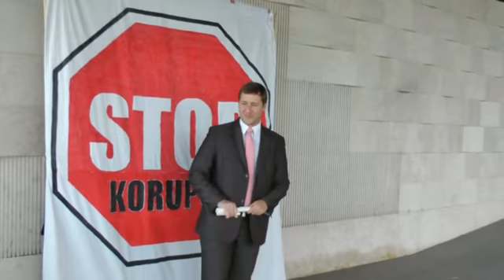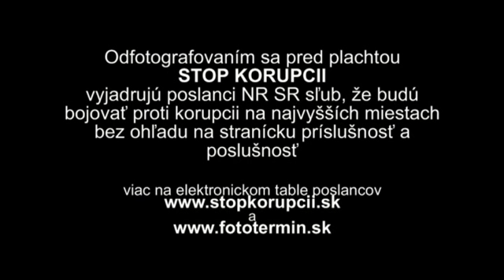STOP KORUPCII - MIROSLAV KADÚC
Dňa 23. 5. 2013 sa pred budovou Národnej rady konala akcia FOTOTERMÍN.
Odfotografovaním sa pred plachtou "STOP KORUPCII" vyjadrujú poslanci NR SR sľub, že budú bojovať proti korupcii na najvyšších miestach bez ohľadu na stranícku príslušnosť a poslušnosť.

Viac na elektronickom table poslancov a fototermin.sk

Akciu organizovali aktivisti, ktorí sa podieľali na okupácii Generálnej prokuratúry -- najdlhšom proteste v histórii Slovenska, v ktorom sa snažili poukázať na nečinnosť tejto inštitúcie v závažných kauzách. V prvom rade v kauze Gorila. Po celú dobu protestu, t.j. 226 dní, viala pred budovou Generálnej prokuratúry aj plachta STOP KORUPCII, ktorá slúžila ako pozadie pre fotografie poslancov.